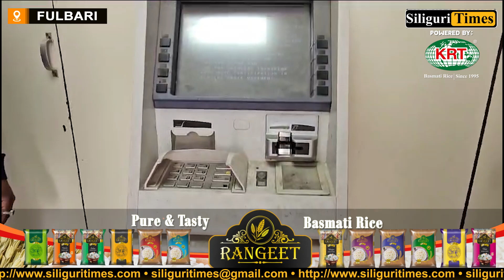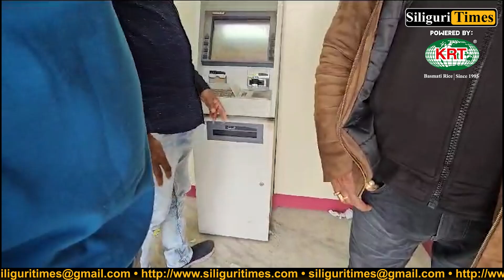Attempted ATM robbery foiled in Fulbari’s Jatiakali, miscreants fled after spotting police (Bangla)